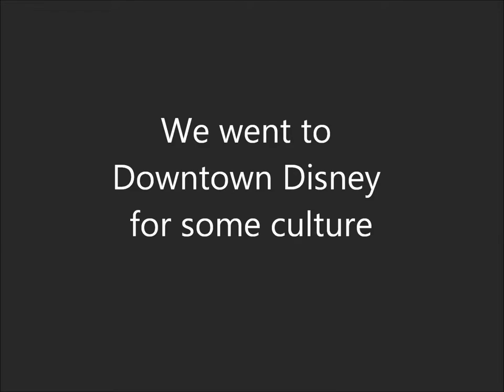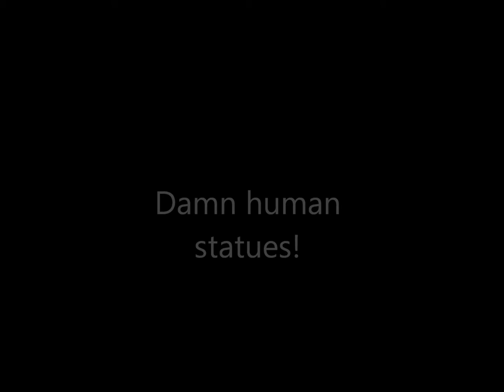Damn Human Statues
My traumatic event in Downtown Disney in Florida with a Human Statue.